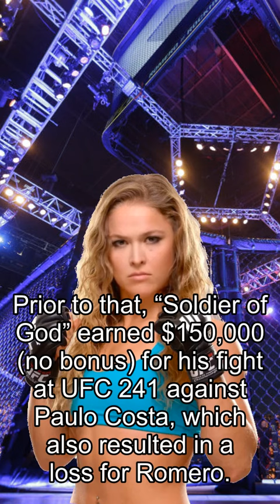Rousey about Fights, Romero Banks Big Bucks For Bellator Debut